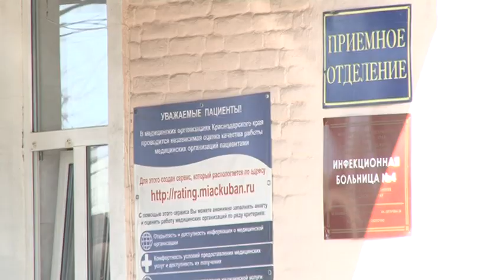подтвержденные случаи заражения на Кубани на 29.05.2020